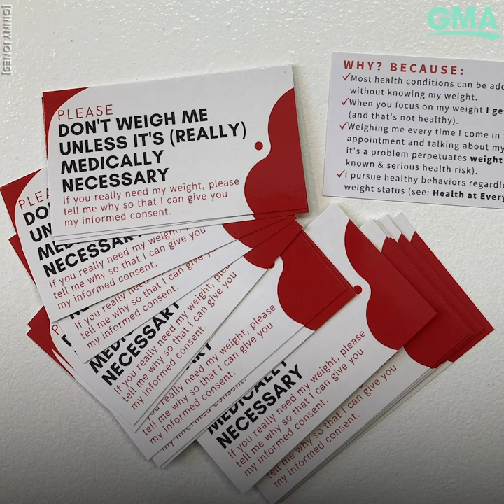‘Don’t Weigh Me’ cards help patients ask doctors not to step on a scale l GMA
Ginny Jones, the creator of the cards, realized that since asking not to be weighed, her weight was never required for her care.